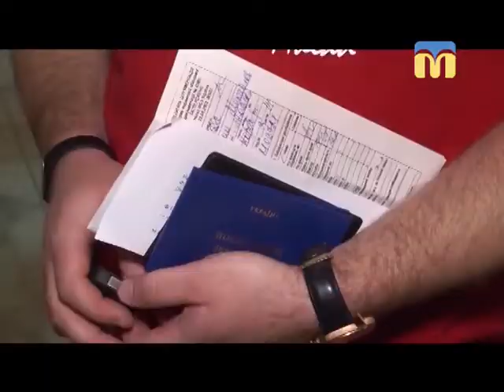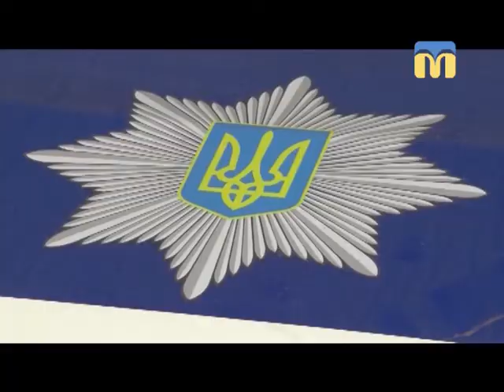14.06.2018. Новини. 19:00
Інформаційна картина дня (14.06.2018) поглядом кореспондентів телеканалу “Миколаїв” (випуск новин — 19:00):

- у Миколаєві двоє чоловіків зґвалтували 12-річну дівчинку;
- підняття вартості проїзду в маршрутних таксі;
- діти, які живуть на вулиці Ліскова, де сталась аварія колектору, поїдуть оздоровлюватись за рахунок міського бюджету;
- сьогодні у всьому світі відзначають День донора.
- заслужений донор України;
- День медичного працівника.